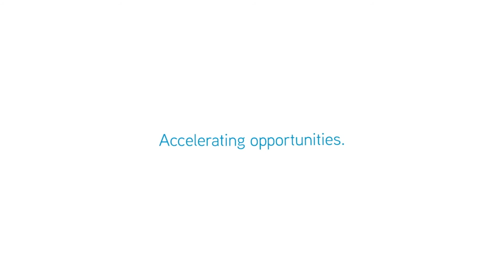125 High Street 17th Floor Sublease